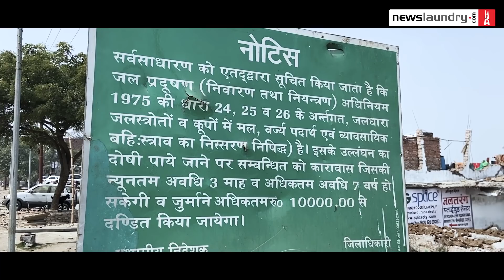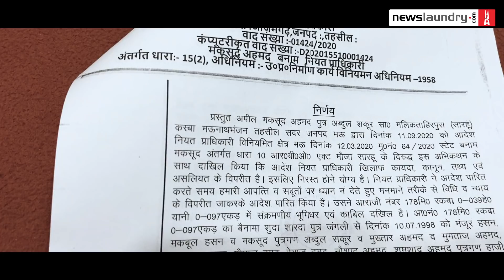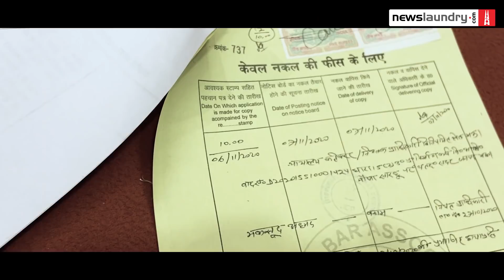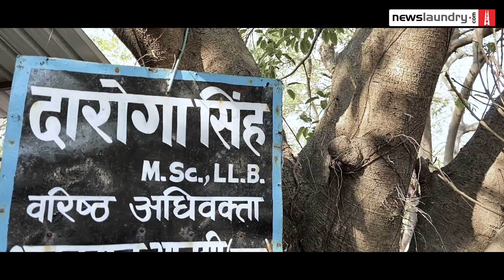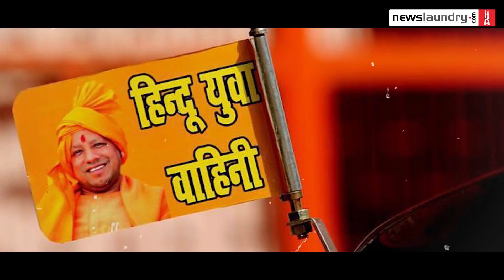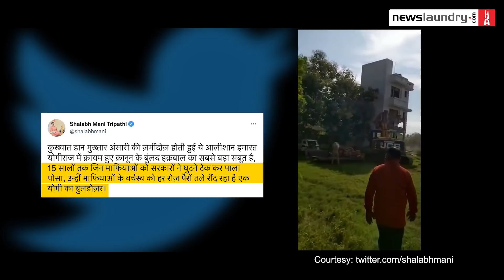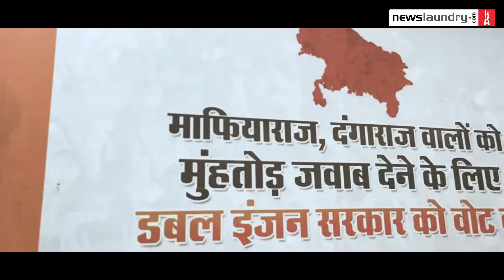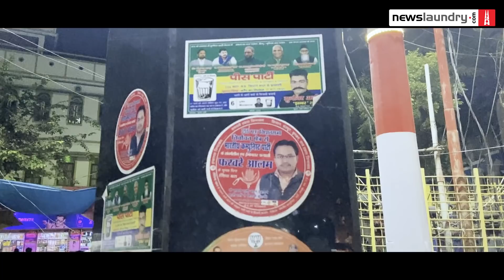Will Yogi’s bulldozer lead the BJP to victory? | Uttar Pradesh Elections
To keep the focus on law and order, the YogiAdityanath government has been flaunting its “bulldozer” – the action taken against what it calls buildings linked to the “mafia”. But when Newslaundry visited Mau, several traders alleged that a particular community had been targeted in an unlawful manner under the pretext of action against gangster-turned-politician Mukhtar Ansari; several others refused to talk. Ansari features repeatedly in the BJP’s campaign speeches, but will that strike a chord with voters?

Watch.